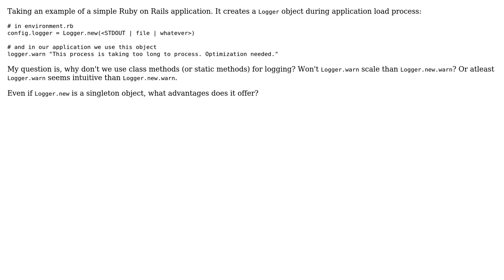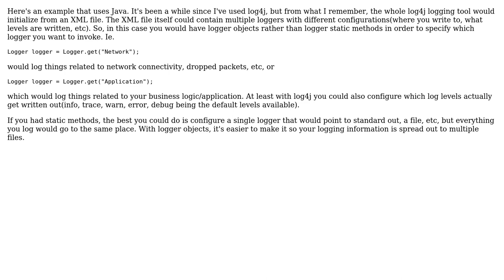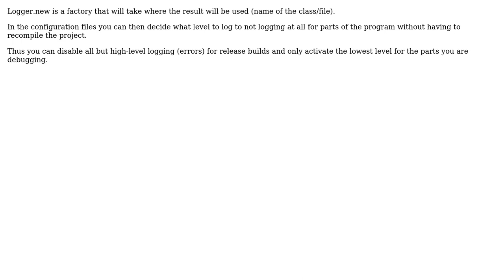Why create a Logger object instead of using static logging methods across an application?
Software Engineering: Why create a Logger object instead of using static logging methods across an application?

With thanks & praise to God, and with thanks to the many people who have made this project possible! | Content (except music & images) licensed under CC BY-SA | Music | Images & others | With thanks to user Shaz user Sam Burns user ratchet freak user Harsh Gupta and the Stack Exchange Network Trademarks are property of their respective owners. You are responsible for your own actions.